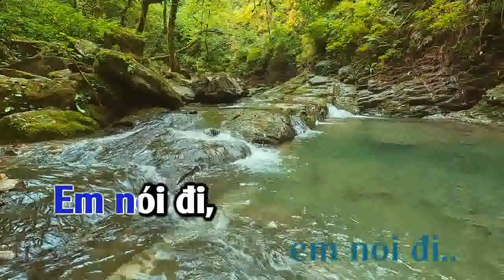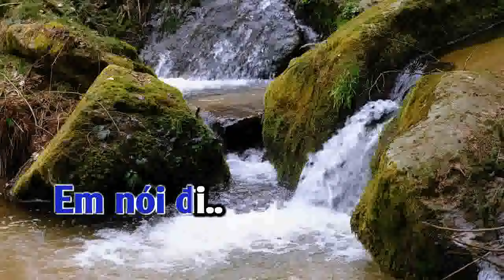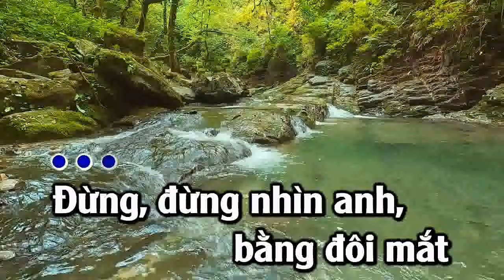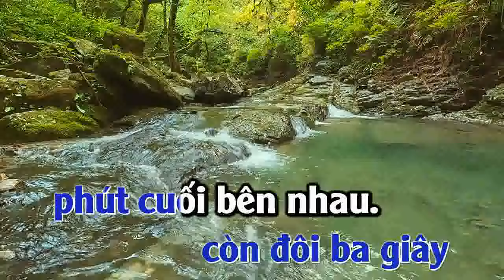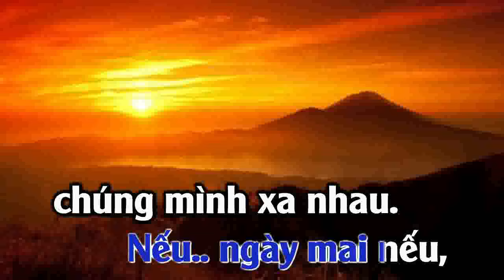KARAOKE LỜI CUỐI CHO EM - TONE NAM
LỜI CUỐI CHO EM | TONE NAM | @KARAOKE VIETANH MUSIC 2024